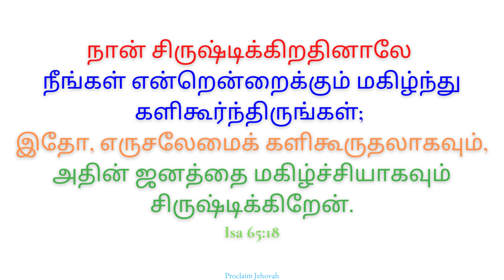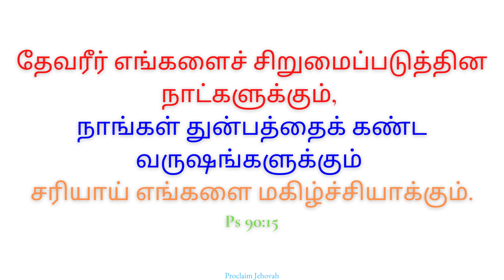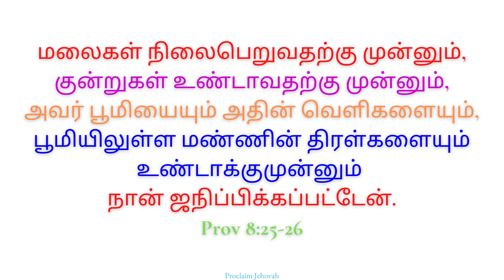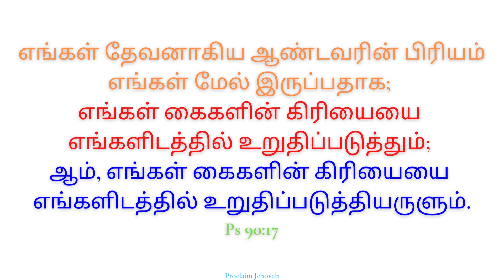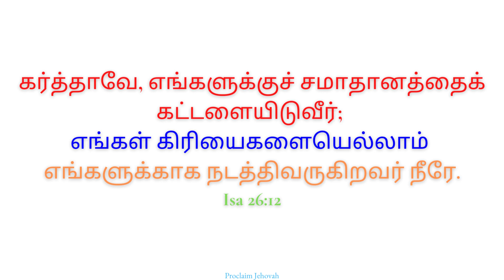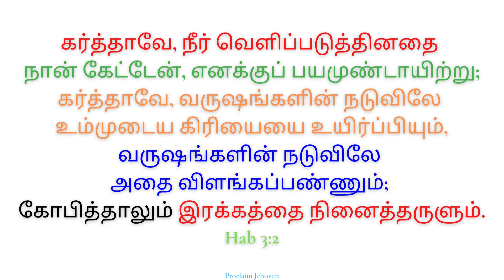எங்கள் வாழ்நாளல்லாம் | Engal Vazhnaalelaam | Fr.S.J Berchmans